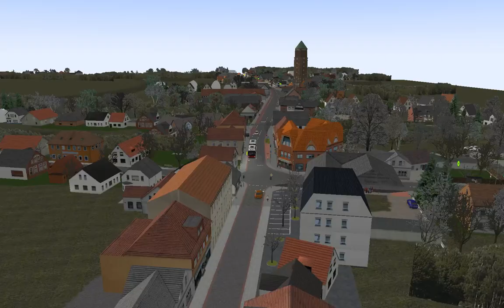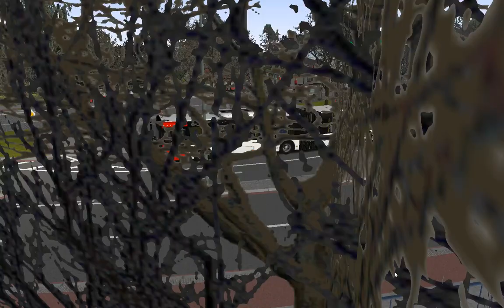Wiedermal im Umlauf 96/97 & Die KI-Busse stehen | Let's Play Omsi 2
Wieder einmal fahren wir auf der Karte Bremen Nord.
Viel Spaß

ÜBER DIESES PRODUKT

Nach den OMSI-Erweiterungen Berlin X10 und Rheinhausen geht es mit dem dritten OMSI-Strecken-AddOn von Halycon Media nach Norddeutschland, in die schöne Hansestadt Bremen.

In Zusammenarbeit mit der Bremer Straßenbahn AG (BSAG) wurden 8 Buslinien zuzüglich Verstärkerlinien, für den OMSI2 – Omnibussimulator umgesetzt.
Mit über 500 neuen 3D-Objekten, die speziell für diese OMSI-Erweiterung erstellt wurden, konnte der Wiedererkennungswert der Strecken auf ein neues Level gehoben werden.

Mitgeliefert werden lizenzierte MAN-Busse in unterschiedlichen Varianten mit original Lackierungen. Dank der Unterstützung der BSAG konnten nicht nur reale Fahrpläne als Grundlage genommen werden, sondern es finden sich auch die Original-Ansagen wieder. Die modularen Auswahlmöglichkeiten der Busse ergeben eine Vielzahl unterschiedlicher Bus-Varianten.

Anhand der Streckenpläne wurden eine Vielzahl an Bremer Straßenzügen mit vielen Details virtuell umgesetzt. Zahlreiche neue Kreuzungen, Sehenswürdigkeiten und markante Gebäude sind extra für dieses OMSI-AddOn als 3D-Objekte entwickelt worden.

Die Fahrgaststimmen mit ihrem norddeutschen Akzent, neue KI-Fahrzeuge und der originale Streckennachbau sorgen für eine realistische Umsetzung der täglichen Fahrt durch Bremens Norden.

Enthalten Linien:

Fahrbare BSAG Linien 75 (Zwischen Rönnebeck und Grohn), 76 + 76E, 78 und 79 von 2009 bis Dezember 2011
Dank Chronologiefunktion werden ab Dezember 2011 die 90er Linien in das Spiel eingebunden – Fahrbare Linien: 95E (Vegesack – Rönnebeck), 96, 97, 98 und 99
Linie 75 und 76 führen vom Betriebshof Blumenthal zum Bahnhof Vegesack (75/76) bzw. zur Jacobs University in Grohn (75)
Linie 75/76: Streckenverlauf führt durch Lüssum, Blumenthaler Wasserturm, vorbei am Bf Blumenthal, am Klinikum Bremen-Nord, am Gustav-Heinemann-Bürgerhaus vorbei, durch die Sagerstraße zum Bahnhof Vegesack

Weitere Features:

BSAG MAN Lions City 12m Baujahr 2009 und BSAG MAN Lions City 18,75m Baujahr 2009, 2010 und 2012
Eisenbahnverkehr (DB KI-Strecke HB-Vegesack – HB-HBF, NWB KI-Strecke HB – Vegesack - HB-Farge) mit passenden Rollmaterial
Originale BSAG-Ansagen von 2010 und 2016
Mit offizieller Unterstützung der Bremer Straßenbahn AG / BSAG
Originale BSAG-Fahrzeuglackierungen und -Fahrpläne
Neue KI-Autos (PKW, Taxen, Krankenwagen) sorgen für mehr Abwechslung im Straßenverkehr
Norddeutsche Fahrgaststimmen
Originaler Streckennachbau mit hohem Wiedererkennungswert
Chronologie-Events wie Umleitungen, Baustellen oder Haltestellenverschiebungen
Zahlreiche neue Kreuzungen und Straßenobjekte
Über 500 neue, spezifische 3D-Objekte (z. B. Gebäude, Schiffe und Sehenswürdigkeiten)

WICHTIGER HINWEIS:

Sie benötigen eine Vollversion von OMSI 2, um diese Erweiterung spielen zu können!
SYSTEMANFORDERUNGEN
MINIMUM:
Betriebssystem: Vista / Win 7
Prozessor: Dual-Core z.B. Core i5 mit 2,8 GHz oder vergleichbar
Arbeitsspeicher: 4 GB RAM
Grafik: 3D-Grafikkarte mit mind. 1.024 MB
DirectX: Version 9.0c
Speicherplatz: 8 GB verfügbarer Speicherplatz
Soundkarte: Ja
Zusätzliche Anmerkungen: Installierte Vollversion OMSI 2 (Version 2.2)